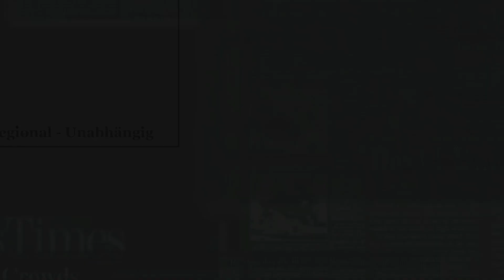stayathome Württemberg TV ist für Sie Unterwegs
Wir waren wieder für Sie unterwegs.

Wir betreiben diesen Kanal als Hobby nebenbei. Gerne können Sie uns eine Spende zukommen lassen.